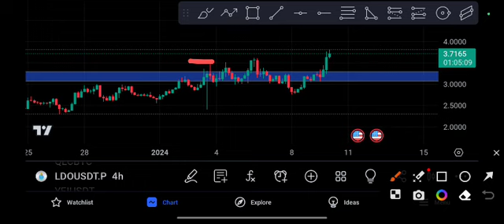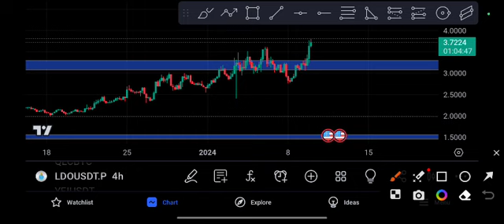LDO coin Next Target! LDO Price Prediction